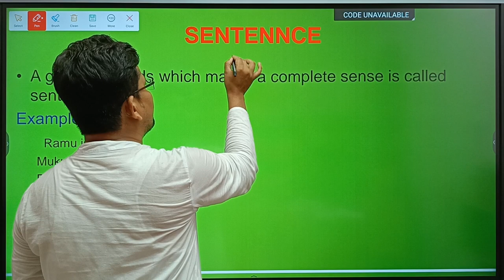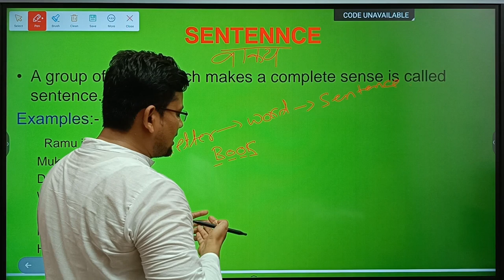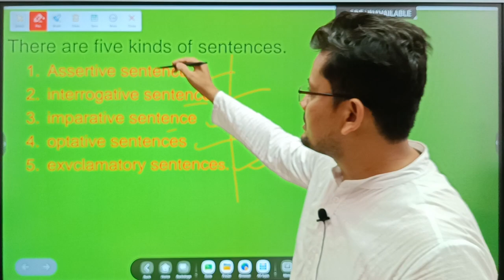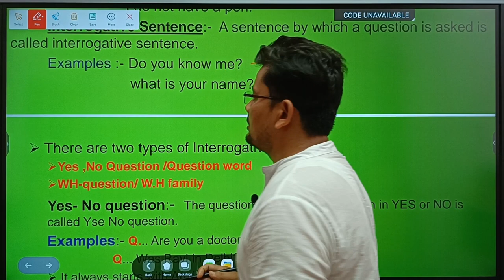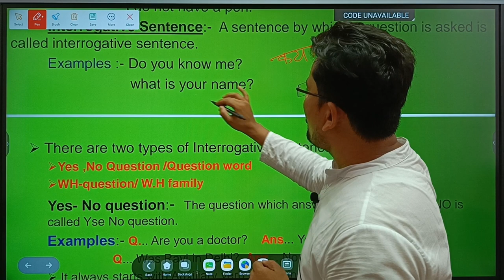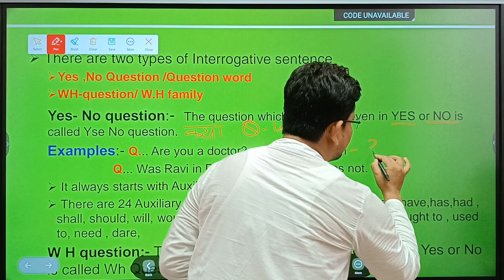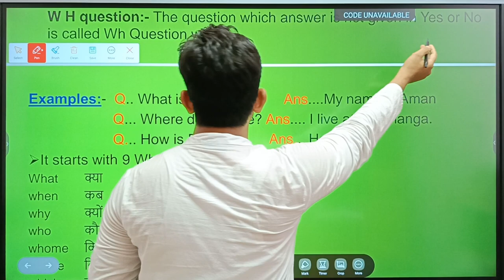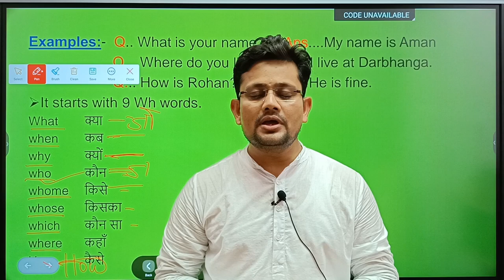Types of Sentence| How to ask questions? | Interrogative sentence| Helping verbs.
Hey dear Learners
I hope you would have enjoyed the videos.
Here, Another video is ready for you on "Types of Sentence"
This is the 3rd vedeo session of basic English series.
Go and watch video and get the benifits from This YouTube channel.
The purpose of making this types of videos is that, There are students who are lagging behind because of their poor English knowledge.

English for all
Rainbow English
English wala